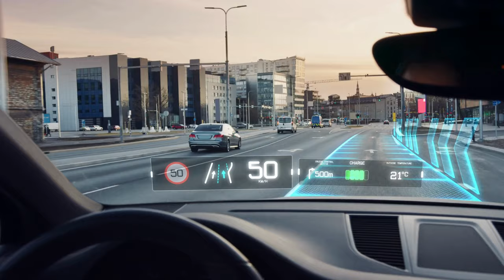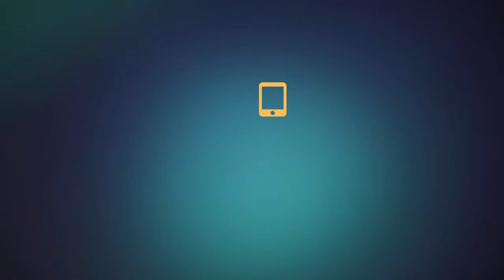The Future Of Transportation | Self-Driving Cars | Hyperloops | Flying Cars | English | 4K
Are you curious about what the future of transportation holds? Look no further than this video, where we break down the latest and greatest developments in the industry in a way that's easy to understand and simple. Discover the potential of self-driving cars to revolutionize how we get around, the incredible speeds and efficiency of hyperloops, and the convenience and sustainability of flying taxis. Not only will you learn how these technologies will change our daily lives, but you'll also get a glimpse of how they can positively impact our environment. Don't miss out on this fascinating journey - watch now!
Chapters
0:00 Introduction
0:13 Self-Driving Cars
0:46 Hyperloops
1:16 Flying Taxis
1:42 Benefits of New Technologies
2:23 Environment Friendly Effects
2:55 Conclusion
Tech By A-Square has obtained the necessary license from the proper rights holder to use this copyrighted material.